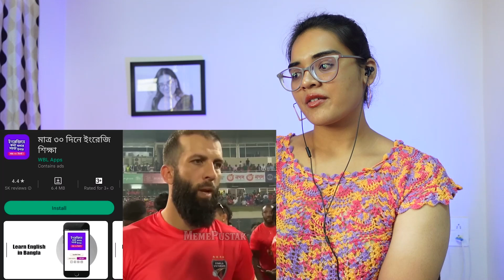Dank Indian Memes REACTION | MemePustak | Neha M.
Best Regards,
Neha M.